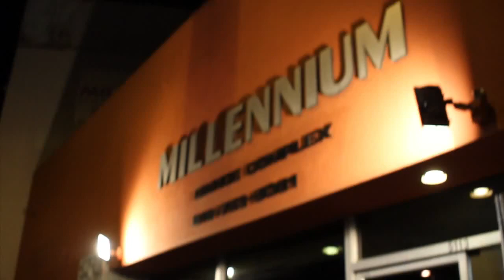Master Class with Mikey Fusco at MILLENNIUM